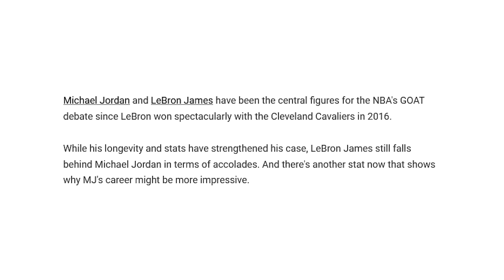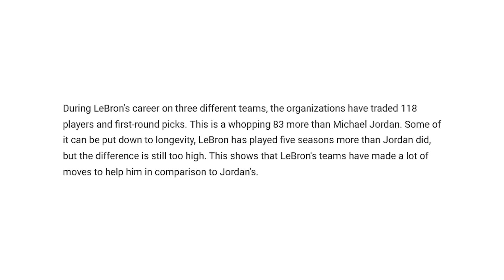Staggering Stat Comes Out Proving Lebron James Should’ve Never Been Compared To Michael Jordan